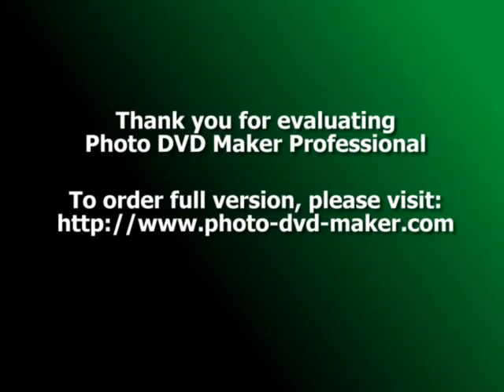cheb mourad r3ad ~2014~ Mix by hamrouche bba